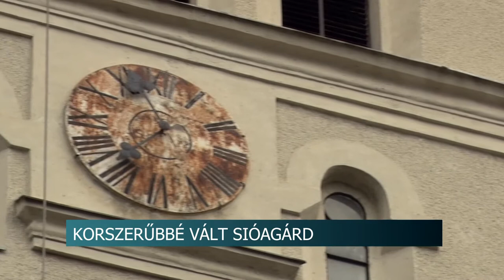20200203 hirado sioagardi fejlesztesek